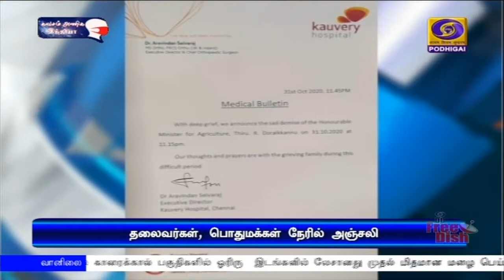அமைச்சர் துரைக்கண்ணு உடல் நல்லடக்கம்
மறைந்த வேளாண் துறை அமைச்சர் துரைக்கண்ணுவின் உடல்  முழு  அரசு மரியாதையுடன்  நல்லடக்கம்
**' அமைச்சர்கள், சட்டமன்ற உறுப்பினர்கள் மற்றும்  பொதுமக்கள் நேரில் அஞ்சலி